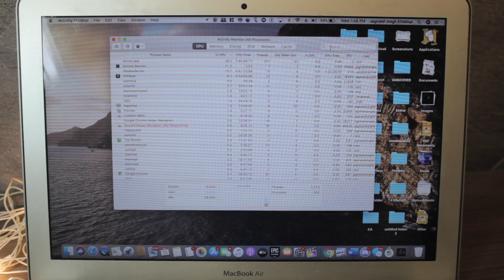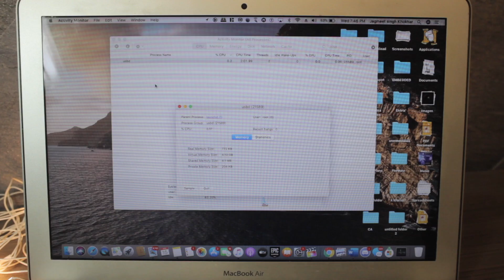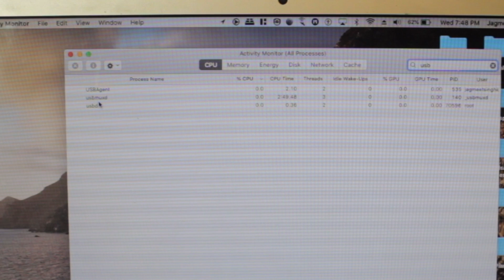How to Fix iPhone not Connecting to MacBook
How to Fix BIGGEST PROBLEM of iPhone | Why Can't I Connect or Charge my iPhone on my Mac!

This process will help to connect your iphone to MacBook or iMac

Now you. guys can get rid of this biggest problem of iphone.
Steps
1. Connect Your I phone to Mac(This will show you a buzz that you phone is not charging)

2. Click on spotlight search or press space+Command button.

3. Write activity monitor on the search bar and press enter.

4. After the launch of activity monitor on top left hand click  on
view-All Process.

5 On search panel write "USBD" and click on this process after clicking on this click on Force Quit and try and reconnect your I phone it will start charging.